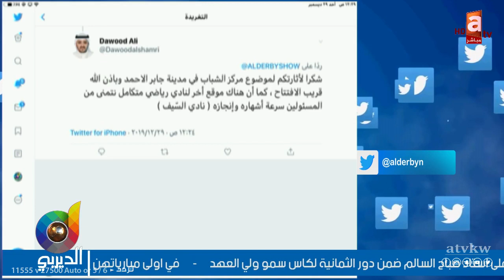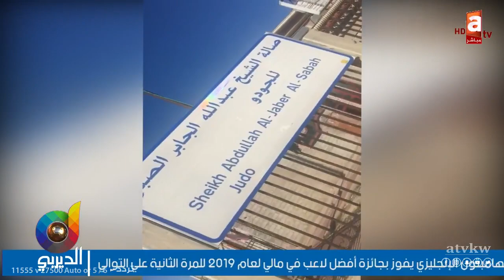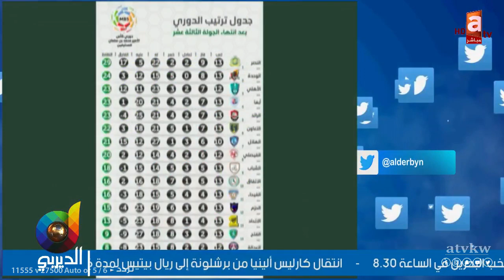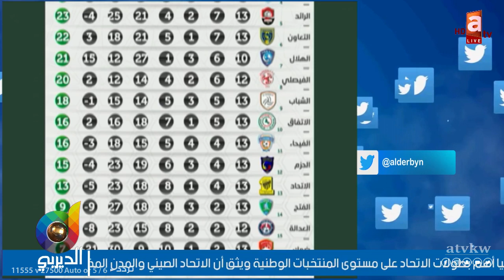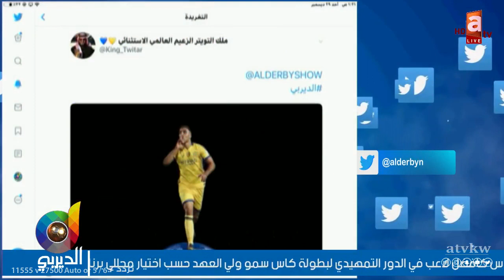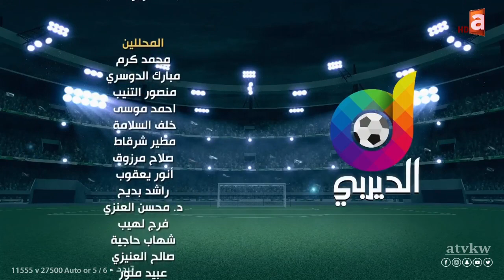الديربي | منشآتنا الرياضية مُخجلة أمام الخليج .. وهل يواجه الهلال معضلة قادمة؟!